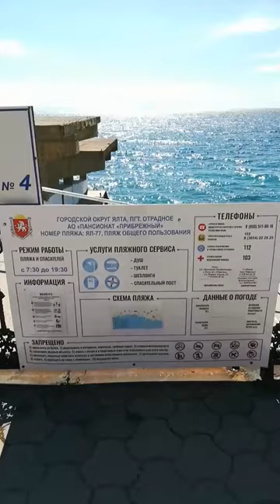Отрадное, Ялта, Крым ⛵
Посёлок Отрадное на южном побережье Крыма под Ялтой.